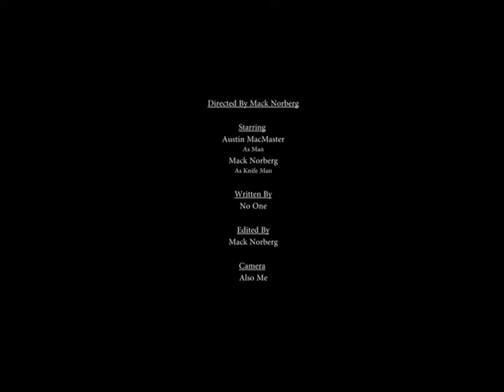"A Trip to the Bathroom"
A regular man makes a midnight journey to the bathroom.